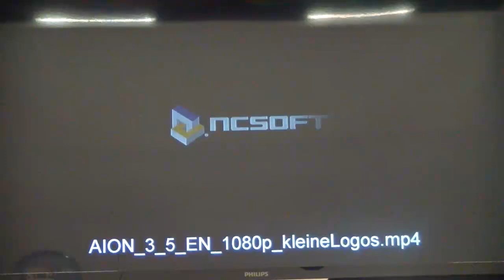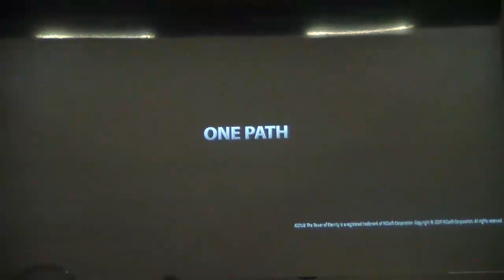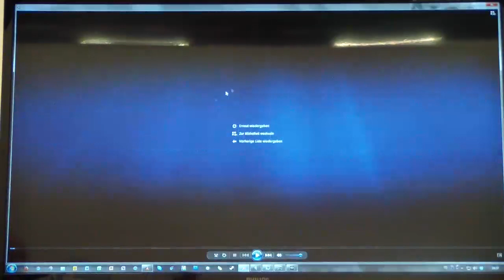Aion 3.5 Präsentation gamescom 2012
In diesem knapp 13 Minuten langen Video erklärt euch Gameforge, was die Highlights des bald erscheinenden Update 3.5 für das Free-To-Play MMORPG Aion sein werden.